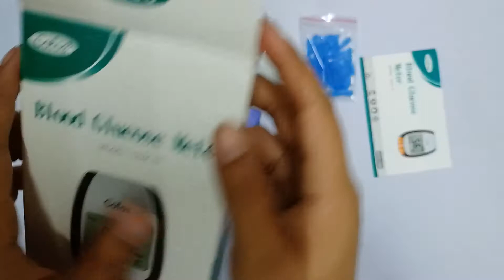Unboxing Blood Glucose Meter Cofoe | Miing's ASMR Unboxing